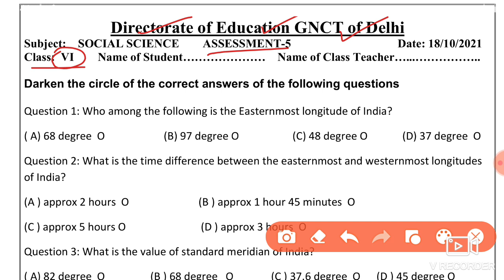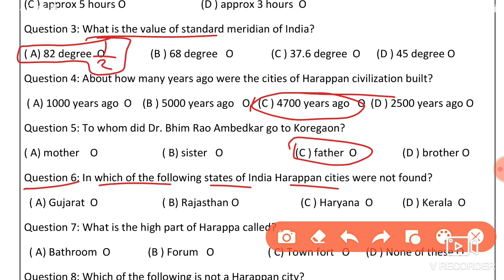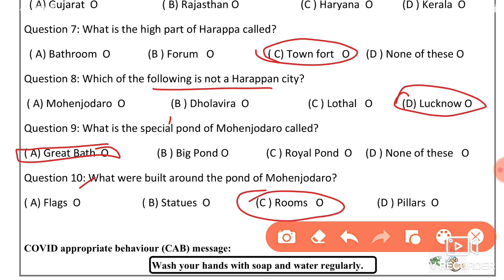Social Science Assessment Worksheet 5 Class 6 (18/10/21) English Medium / Assessment 5 Worksheet Sst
Social Science Assessment Worksheet 5 Class 6 (18/10/2021) English Medium, Assessment Worksheet 5 Sst Class 6,Worksheet 5 Sst ,

18 October Assessment worksheet 5 English medium,
18 October Assessment class 6 Worksheet 5,  sst Assessment worksheet 5 English medium,
Today Assessment worksheet 5 class 6,
today Assessmentsst worksheet 5 English medium,
18 October Class 6 Assessment social science Assessment worksheet 5 English medium,
doe worksheet Assessment 5,

Assessment worksheet sst 5 class 6 English medium,
18 October class 6 social science worksheet 5,
18 October Assessment class 6 worksheet sst 5,
worksheet Assessmentsst 5 class 6 English medium,
Class 6 workshet Assessment sst 5,
Assessment work sheetsst 5 class 6 English medium,
18 October social science worksheet sst 5 class 6,

AssessmentWorksheet 5,
 worksheet 5 class 6 sst English medium,
class 6 Sst Assessmentworksheet 5 English Medium,
class 6 Assessment worksheet 5,
 Sst Assessment worksheet 5 class 6 English Medium ,
6 class Assessment Sst worksheet 5 English medium,
18 October aaj ki Assessment worksheet 5 English medium,
 aaj ki Sst ki Assessment worksheet 5 class 6,  Assessment worksheet 5 class 6 ,
 worksheet Assessment 5,
doe Assessment worksheet 5 English medium ,
 18 October today worksheet 5,
 English medium Assessment Sst worksheet 5,
 today Assessment worksheet 5 Social science class 6,

🤗🤗🤗Thanku🤗🤗🤗